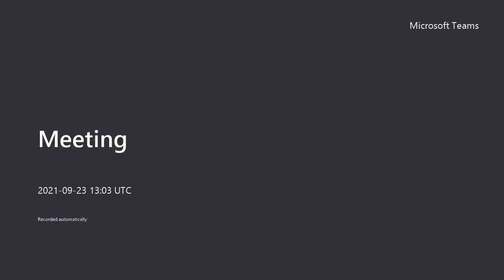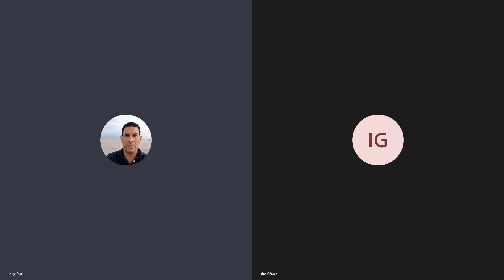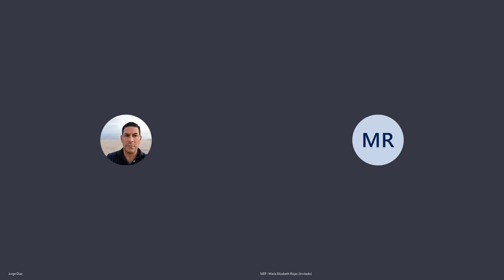PB CN ECONOMIA SUB SALA 3 20210923 131716 Meeting Recording